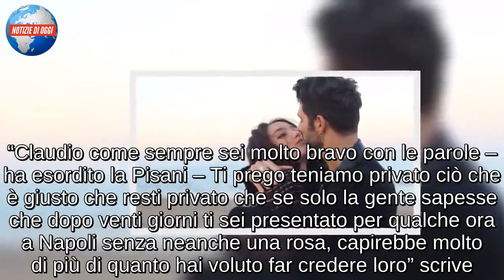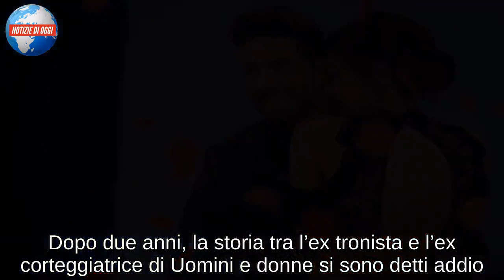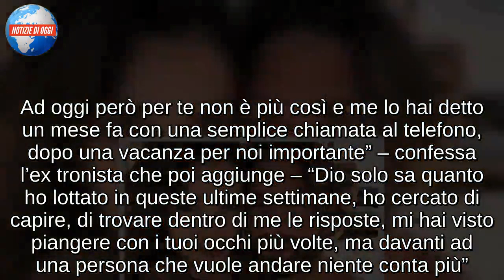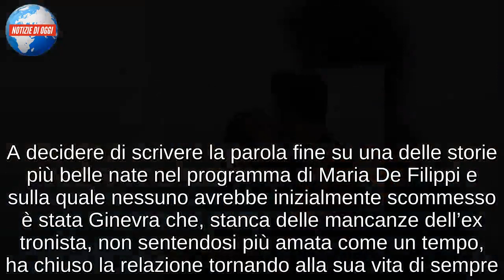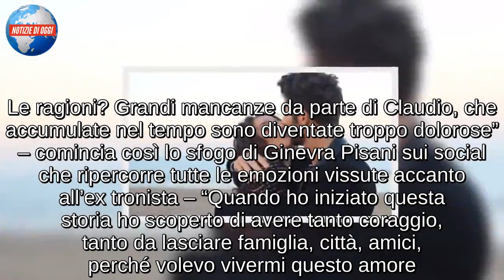Claudio D’Angelo e Ginevra Pisani/ Uomini e Donne: lui la blocca sui social, lei replica con parole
La rottura tra Claudio D’Angelo e Ginevra Pisani è ormai cosa confermata e, a quanto pare, definitiva. Dopo il lungo intervento dell’ex corteggiatrice di Uomini e Donne, anche Claudio ha voluto dire la sua, scatenando, però, la reazione della sua ex. Lui ha così bloccato Ginevra sui social e, di contro, la ragazza ha voluto dare una spiegazione più dettagliata delle motivazioni della loro rottura. “Claudio come sempre sei molto bravo con le parole – ha esordito la Pisani – Ti prego teniamo privato ciò che è giusto che resti privato che se solo la gente sapesse che dopo venti giorni ti sei presentato per qualche ora a Napoli senza neanche una rosa, capirebbe molto di più di quanto hai voluto far credere loro” scrive. E ancora: “E non dimentichiamo che prima di questo ‘grande’ gesto d’amore profondo, sono stata io a venire fino a Riccione […] Lottare è un’altra cosa e IO so che significa” conclude Ginevra.

CLAUDIO D’ANGELO ROMPE IL SILENZIO
Claudio D’Angelo si lascia andare ad un lungo sfogo su Instagram dopo la fine della storia d’amore con Ginevra Pisani. Dopo due anni, la storia tra l’ex tronista e l’ex corteggiatrice di Uomini e donne si sono detti addio. Una decisione che ha preso la Pisani non accettando più le mancanze del tronista. Su Instagram, D’Angelo non nasconde il dolore che sta provando definendo quello attuale come “il momento più difficile della sua vita. Ero felice, per la prima volta avevo vicino a me una persona speciale con la quale fare tutto. Ad oggi però per te non è più così e me lo hai detto un mese fa con una semplice chiamata al telefono, dopo una vacanza per noi importante” – confessa l’ex tronista che poi aggiunge – “Dio solo sa quanto ho lottato in queste ultime settimane, ho cercato di capire, di trovare dentro di me le risposte, mi hai visto piangere con i tuoi occhi più volte, ma davanti ad una persona che vuole andare niente conta più”. Claudio D’Angelo svela così di aver accettato la decisione di Ginevra, di rispettarla: “allora rispetto te, le tue scelte, le tue decisioni, la tua vita, e sappi che nonostante tutto sarò sempre dalla tua parte perché chi ama non può odiare e io (ma come sono sicuro anche te) in questi due anni, ti ho amata tantissimo”.

AMORE AL CAPOLINEA PER CLAUDIO D’ANGELO E GINEVRA PISANI
Claudio D’Angelo e Ginevra Pisani si sono ufficialmente lasciati. I rumors delle ultime settimane sono stati confermati dall’ex corteggiatrice di Uomini e Donne che ha voluto spiegare ai fans i motivi della rottura. A decidere di scrivere la parola fine su una delle storie più belle nate nel programma di Maria De Filippi e sulla quale nessuno avrebbe inizialmente scommesso è stata Ginevra che, stanca delle mancanze dell’ex tronista, non sentendosi più amata come un tempo, ha chiuso la relazione tornando alla sua vita di sempre. Nonostante la fine della storia, l’affetto tra l’ex tronista e l’ex corteggiatrice non si cancella. La rottura è arrivata dopo un viaggio che la coppia si era concessa a Cuba, fors